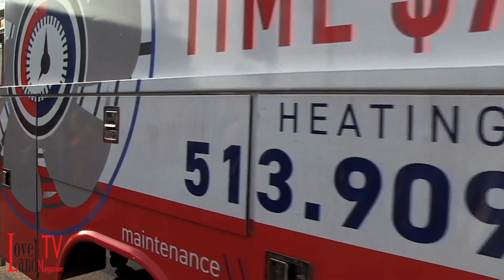2023 4th of July Parade Movie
Video of Loveland, Ohio's 2923 4th of July Parade